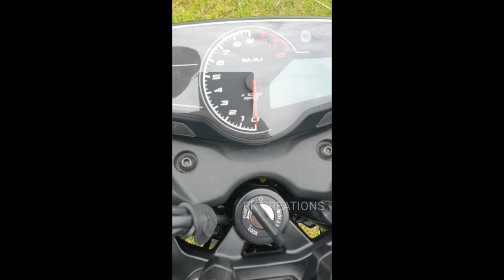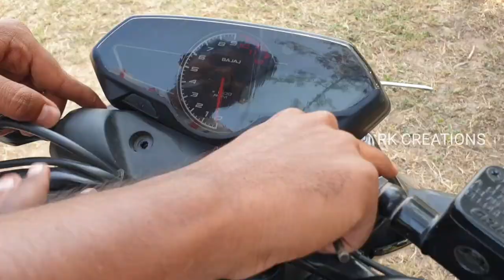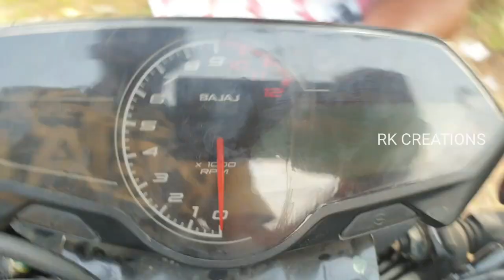Projector Ring Light Installation In Pulsar N 250/160 | Ring Light Modifications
About Video : Brand New Bajaj Pulsar N 250 DUALL Chanel ABS BS6 2022 PROJECTOR RING LIGHT INSTALLATION AT HOME

HELLO GUYS WELCOME TO AUR CHANEL

Projector Ring Light Buy Links :- DRL Daytime Running Light Angle Eyes Led Ring Bike COB LED Angel Eyes Halo Ring DRL (60MM BLUE 1PC)